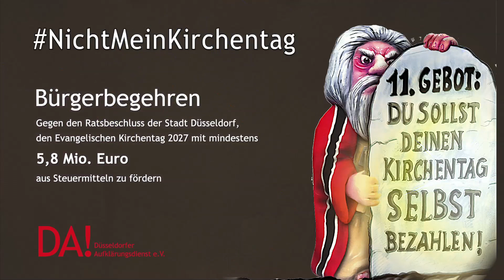NichtMeinKirchentag 15/18 - missbrauch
Jetzt unterschreiben und den Zufluss weiterer 6 Millionen Euro städtischer Steuergelder an die Kirche verhindern: